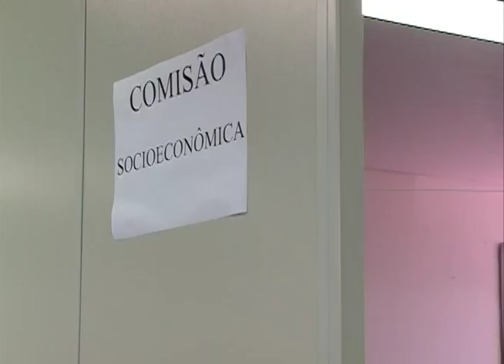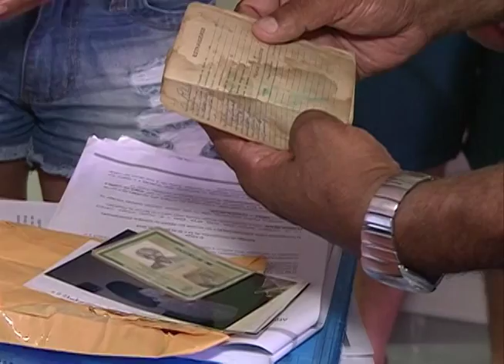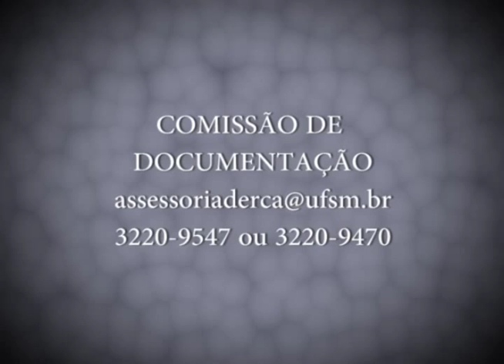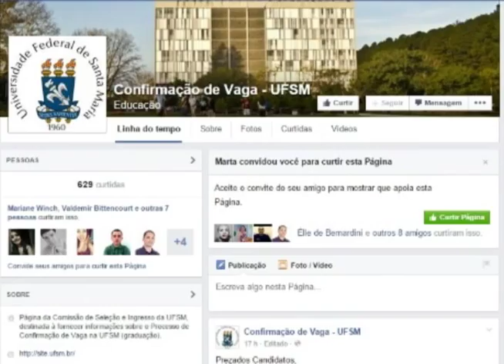Acontece na UFSM - Informações sobre a Confirmação de Vaga do Vestibular 2014